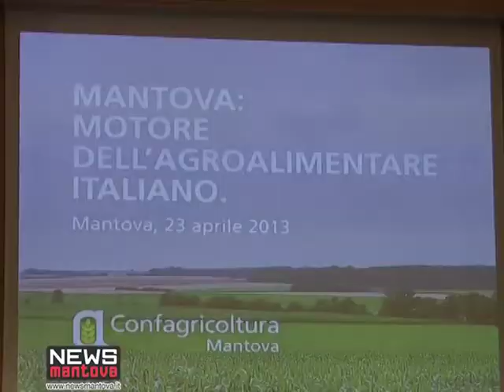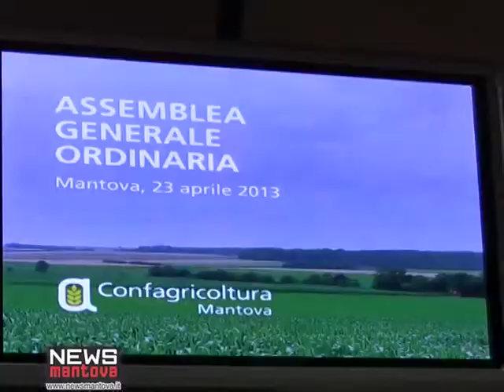ASSEMBLEA CONFAGRICOLTURA 2013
Si è svolta questa mattina al Mamu l'assemblea di Confagricoltura Mantova. Una parte privata, per discutere dei dati dell'annata appena trascorsa, approvare il bilancio consuntivo e di previsione, e una parte pubblica, diversa dal solito, innovativa, infatti si è tenuto un vero e proprio convegno dal titolo: " Mantova: motore dell'agroalimentare italiano". Ai nostri microfoni il presidente nazionale di Confagricoltura Mario Guidi, l'assessore regionale all'agricoltura Gianni Fava e il presidente di Confagricoltura Mantova Matteo Lasagna.